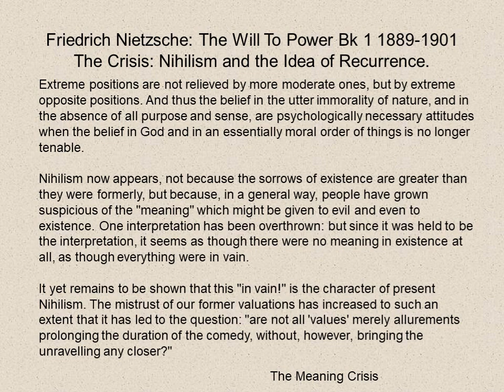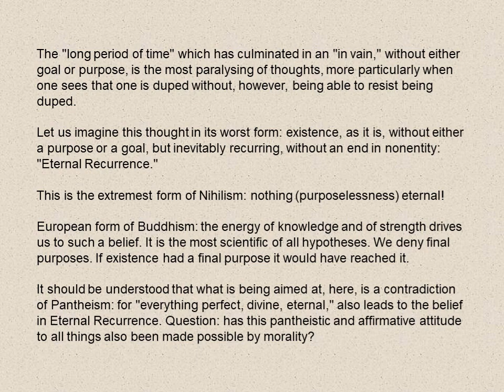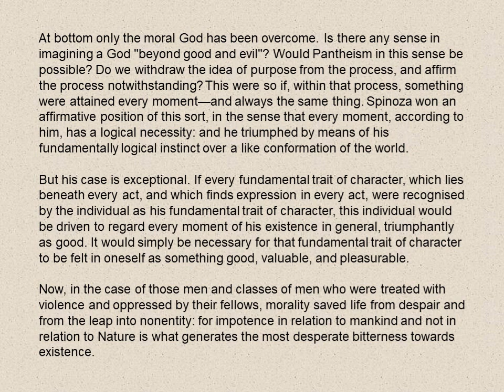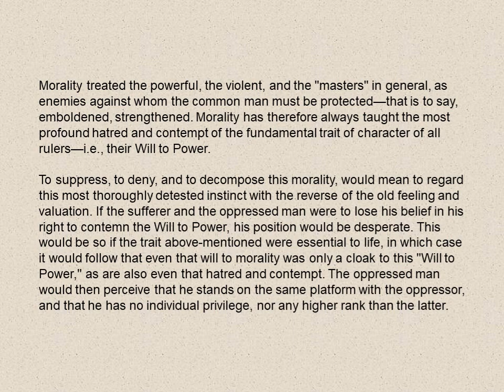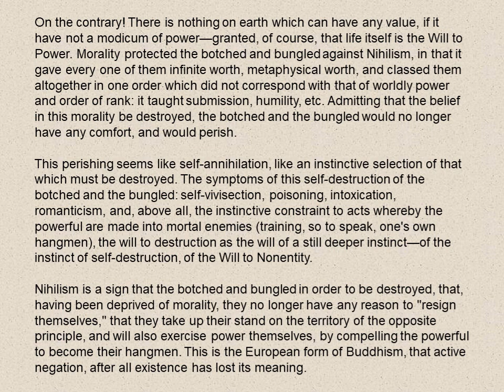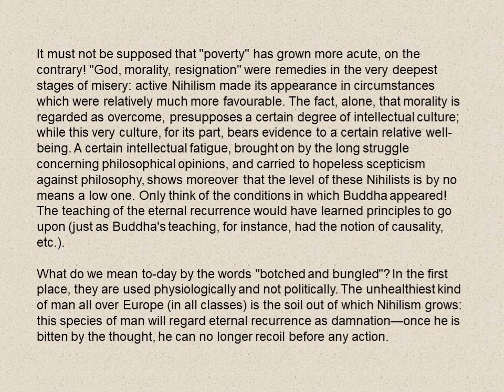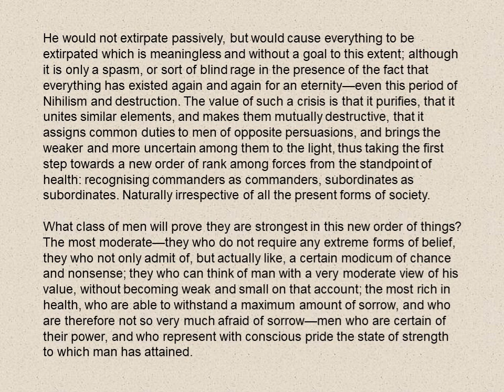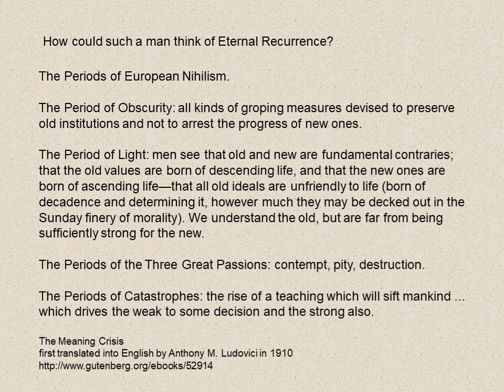The Crisis: Nihilism and the Idea of Recurrence by Friedrich Nietzsche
Meaning Crisis
Friedrich Nietzsche seemingly never published this book - yet it is very influential.

Extreme positions are not relieved by more moderate ones, but by extreme opposite positions. And thus the belief in the utter immorality of nature, and in the absence of all purpose and sense, are psychologically necessary attitudes when the belief in God and in an essentially moral order of things is no longer tenable.